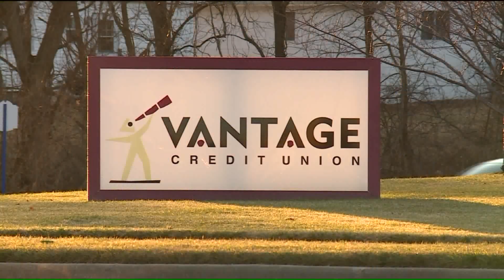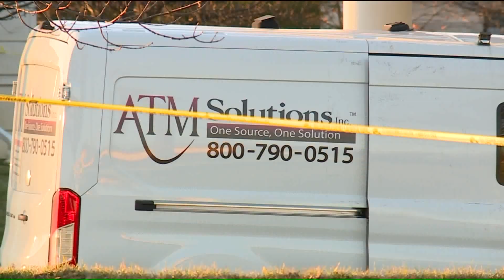Suspect killed in attempted armed robbery of ATM technician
An ATM robbery turns deadly, but police say it`s one of the suspects and not the robbery victim who was killed.  FOX 2/NEWS 11`s Andy Banker reports from the scene in North St. Louis County.